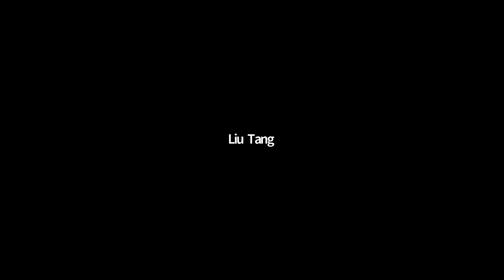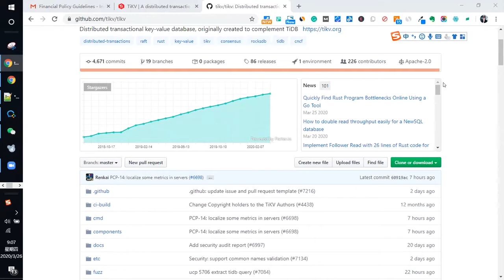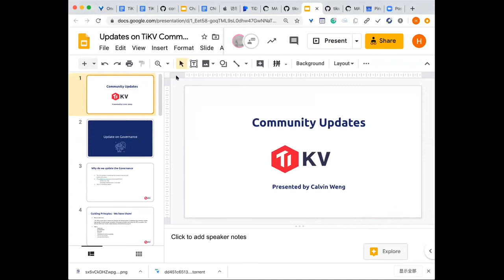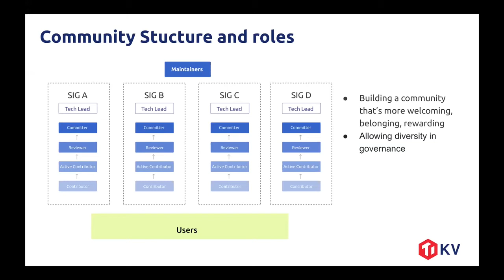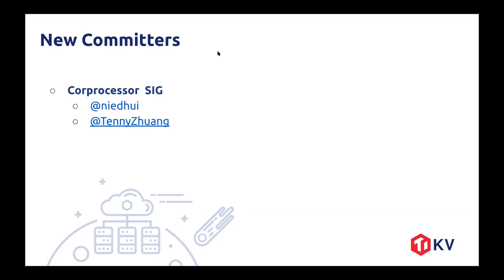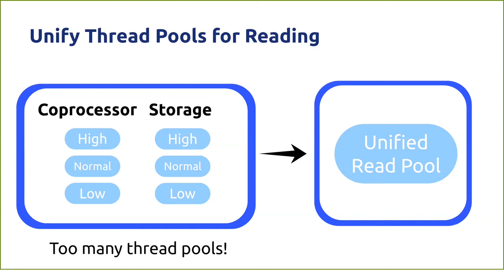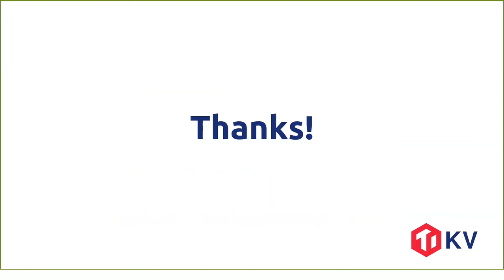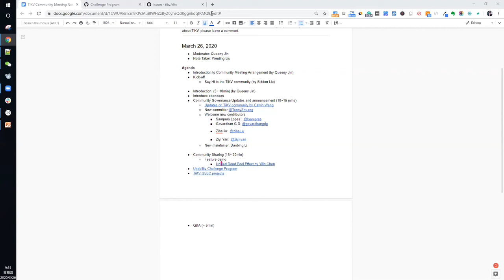CNCF TikV Community Meeting 2020-03-25